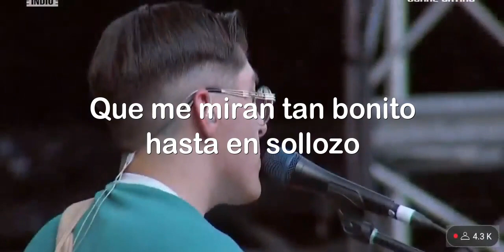Mujer Distante - Kevin Kaarl // Vive Latino 2022 (lyrics)